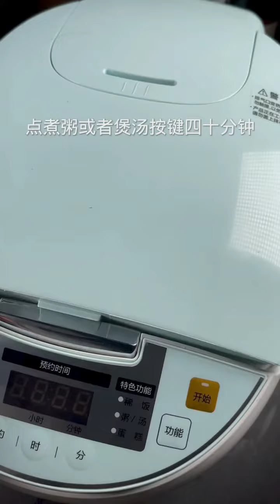教你在家用4种方式做蛋糕，真的很简单，一定要试试，美食趣味，制作蛋糕四种做法，